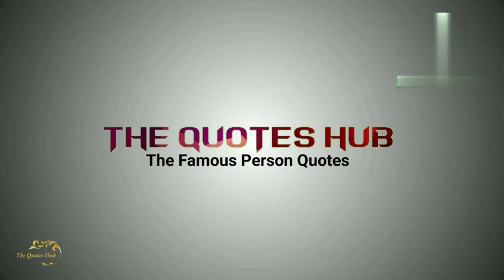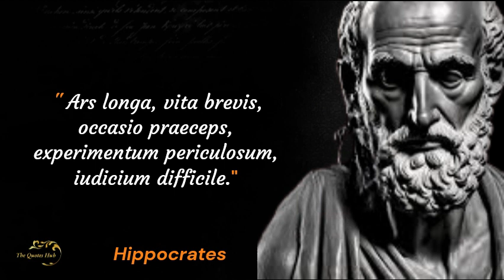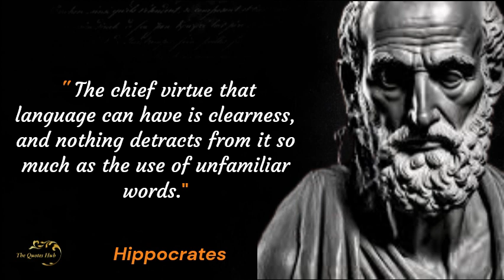Hippocrates' Life Lessons you should know Before you Get Old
Hippocrates was a Greek doctor of the old-style time frame who is viewed as perhaps the most exceptional figure throughout the entire existence of medication. He is customarily alluded to as the "Father of Medication" in acknowledgment of his enduring commitments to the field, like the utilization of visualization and clinical perception, the efficient classification of sicknesses, or the detailing of humoral hypothesis. The Hippocratic institute of medication upset old Greek medication, laying out it as a discipline particular from different fields with which it had generally been related, in this manner laying out medication as a calling.

🔸 Topics related to the query

What are some famous quotes by Hippocrates?
What was Hippocrates most famous theory?
What is the quote from the Hippocratic Oath?
हिप्पोक्रेट्स सबसे प्रसिद्ध सिद्धांत क्या था?
Hippocrates -सिर्फ 2 चीजे हर सुबह करो ,कभी बीमार नहीं पड़ोगे जिंदगी
The Best Quotes of Hippocrates, the Father of
hippocrates quotes - health advice & wisdom
hippocrates
quotes
you should know
you should know podcast
hippocrates health institute
hippocrates quotes on health

The  Quotes hub teas this you will find valuable thoughts of great people of the world.
Precious thoughts and inspirational sayings of Hippocrates quotes will be very useful in your life.

Top Inspirational And Powerful Quotes by The Legend Bruce Lee